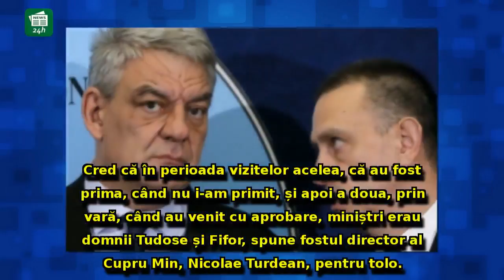Numele foştilor miniştri Mihai Tudose şi Mihai Fifor, într-un scandal DE PROPORŢII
Numele foştilor miniştri Mihai Tudose şi Mihai Fifor, într-un scandal DE PROPORŢII cu un afacerist aflat în vizorul SRI/ UPDATE